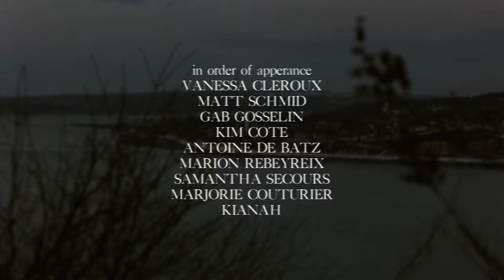Collapsing Season | Short Movie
A short movie featuring friends & good vibes challenged by the seasonal shift.

Featuring / Vanessa Cléroux, Matt Schmid, Gab Gosselin, Kim Coté, Marion Rebeyreix, Samantha Secours, Marjorie Couturier & Kianah.

Filmed, Edited and Directed / Marco Tourigny

Additional Filming / Simon Dubé

Sound Design and Audio Mastering / Vanessa Cléroux

“Collapsing Season” by Sailor Vae
“I Go to Sleep” by Anika
“Protocol” by Hotline TNT
“Damn I Wish I Was Your Lover - Acoustic” by Sophie B. Hawkins
“Damn I Wish I Was Your Lover” by Sophie B. Hawkins
“I Saw Her Standing There” by Daniel Johnston